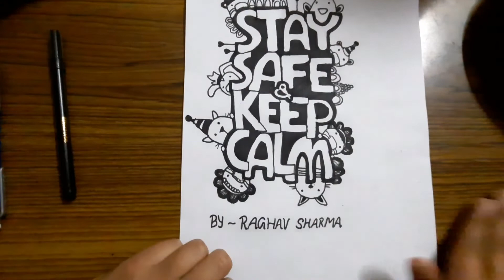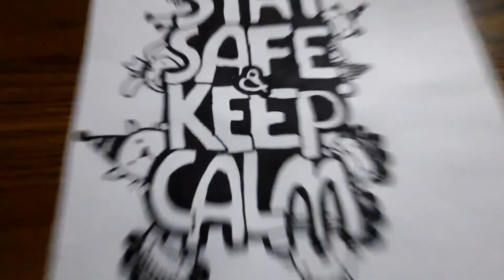Covid Doodle Art | First Time | By Raghav Sharma